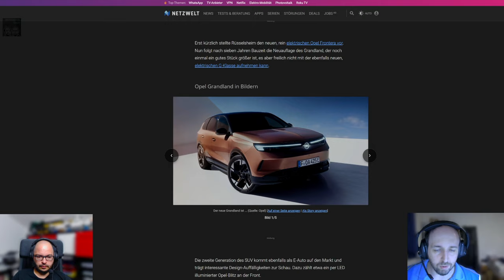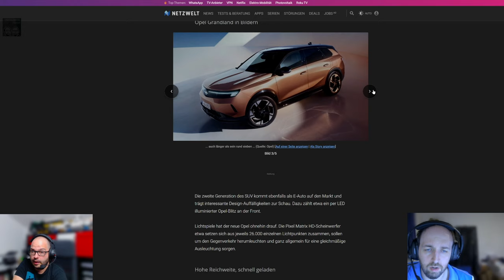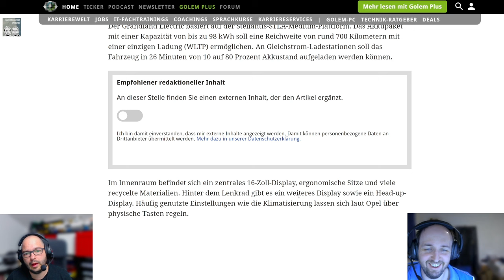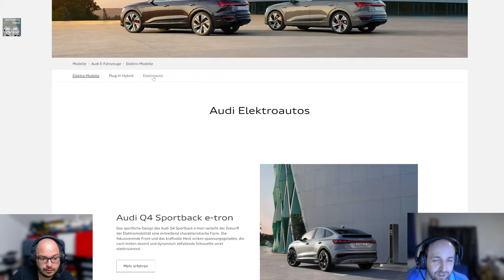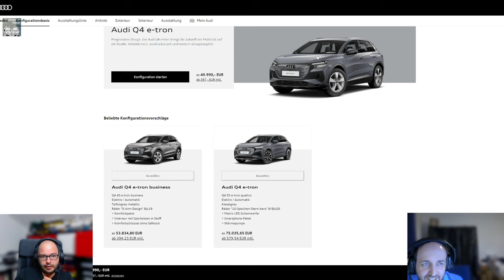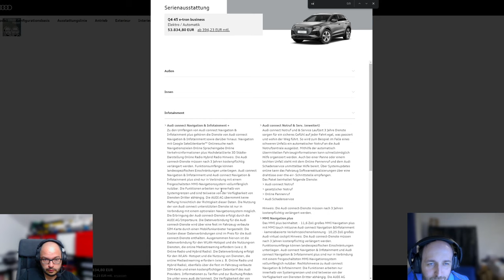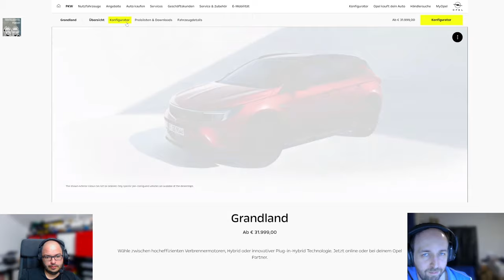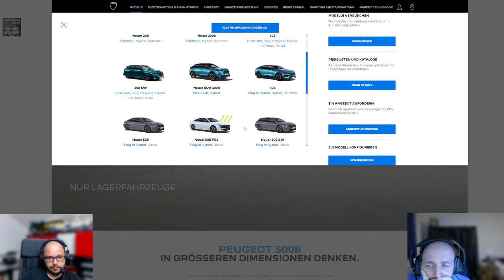Techtelmechtel Episodenausschnitt: Opel Grandland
Mal wieder ein neues E-Auto Modell. In der heutigen Folge ist es mal ein Opel. Sieht schick aus, oder?